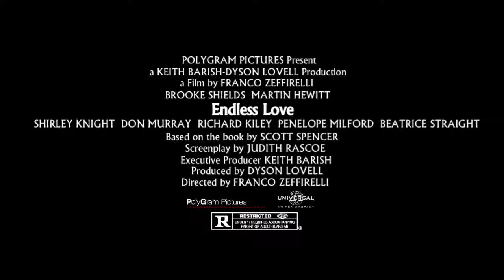1981 Endless Love Official Trailer 1 Universal Pictures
1981 Endless Love

Category:   Drama, Romance
Production:  Universal Pictures
Director:   Scott Spencer, Judith Rascoe
Cast:
Brooke Shields ... Jade
Martin Hewitt ... David
Shirley Knight ... Ann

klokline Cinema